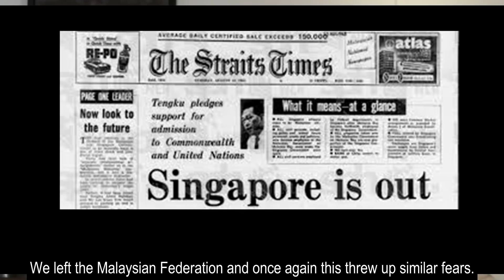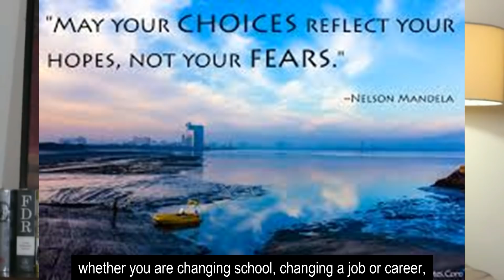Lim Tean Unleashed: Ep 4 Bicentennial Special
This year marked the 200year founding of Singapore.  Lim Tean reminds Singaporeans that saying goodbye to the PAP will be the third time that Singaporeans have said goodbye to an overarching power structure. Removing the PAP from power will be the third time Singapore has gone it alone. Lim Tean reminds people in this video that each time we not only survived we thrived.